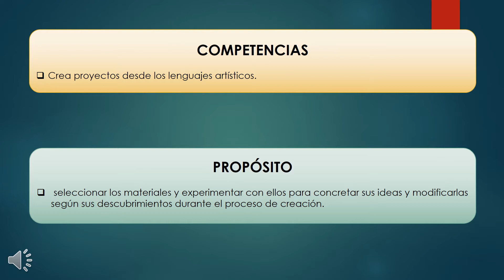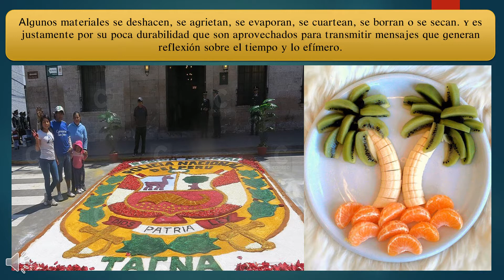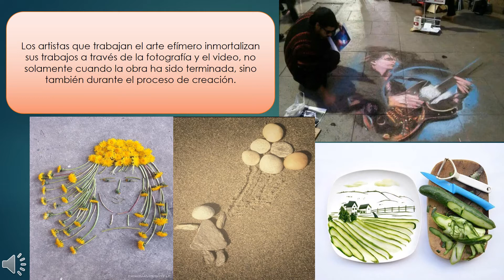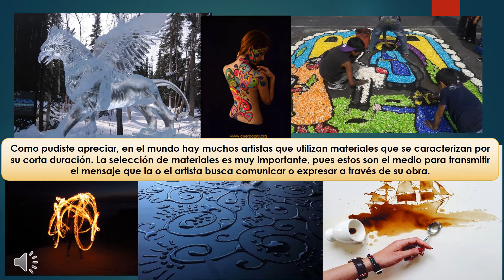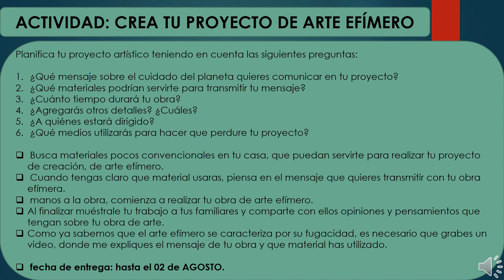CAPTURAMOS EL ARTE EFÍMERO 6to prim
PRIMARIA